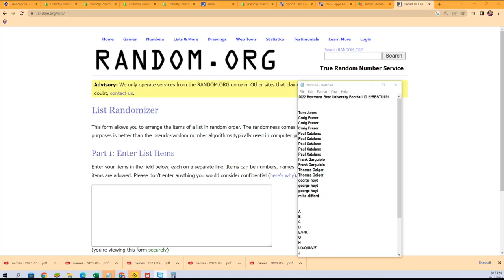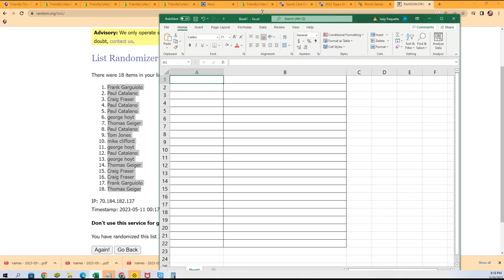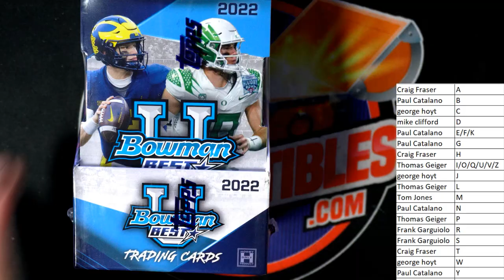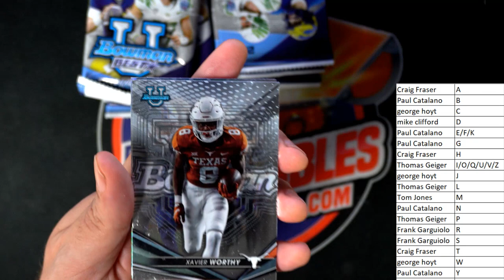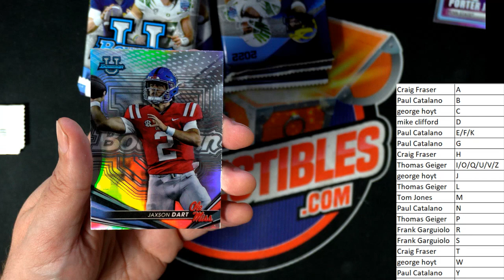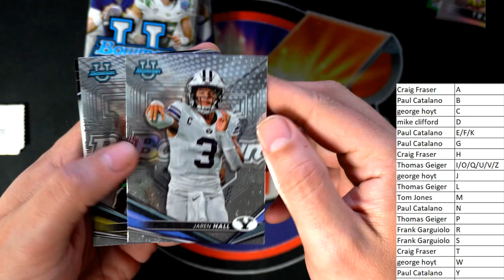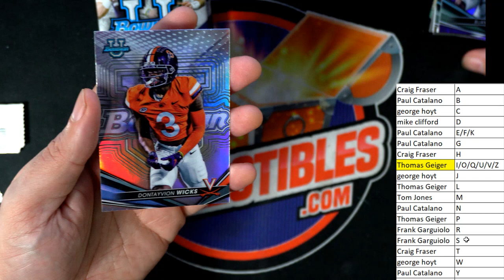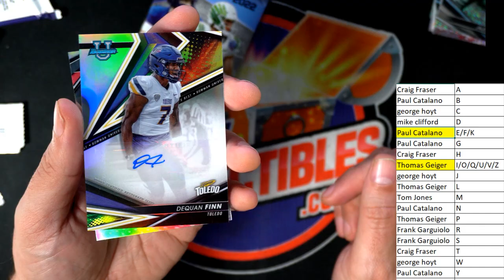2022 Bowmans Best University Football ID 22BESTU121